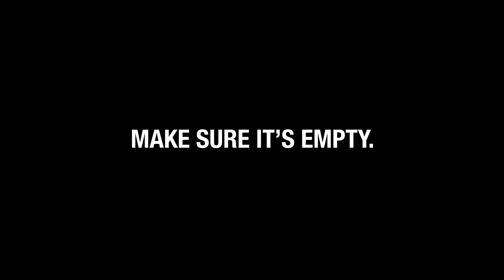DIY Airbrush Compressor Tank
This cheap airbrush comrpessor works well for my needs but it has no tank so it kicks in all the time and can't really keep pressure when spraying for more than a couple seconds.
To fix this problem and make this tool more flexible I make a 2.4l tank out of scraps and recycled materials. All in all I spent less than 5€ for the "T" connector and the 5 10mm tubing to 1/4inch pipe thread so this was pretty much free to make for me.
Of course there are many other ways to make something like this, as I mentioned you can buy all the connector you need for cheap at home improvement store in any size and shape, I made my own just to play and mess around! The tank as well can be made of other things like an empty fire extinguisher or other kind of pressure safe bottles.
The tank pressurized at 60psi will provide air to airbrush at costant pressure for as long as needed without dropping below 15psi. It can also be filled up and brought outside for a quick spraying if you don't have a dedicated airbrush station and just want to basecoat a model.

Index of operation and materials:
0:30 Tank needs to go before the pressure regulator so it fills up to high pressure (like  4bar or 60psi) therefore storing more air.
0:46 Propane-butane gas torch bottles
1:10 Drill out safety valve
1:40 10mm tubing
1:60 All threads must be sealed with teflon tape
3:30 Spraying time already improved by a lot!
3:50 Going with 4 bottles of 600ml each
4:30 Drill holes on this scrap aluminum round stock to make the 5way connector
5:26 18mm holes tapped with 1/4 pipe thread. Smaller fittings would have worked just as well and are also easier to drill and tap but this is the size I have on hands (got this tap at a flea market, these things are expensive to buy new)
5:50 10mm tubing to 1/4inch male pipe thread
6:05 Cage for bottles made with scrap wood and plywood
6:42 Compressor screwed to plywood base through rubber dampening feet
7:00 Now spraying time is great at 15psi, way more than I will ever need for a single spraying so it stays at the same pressure all the time.